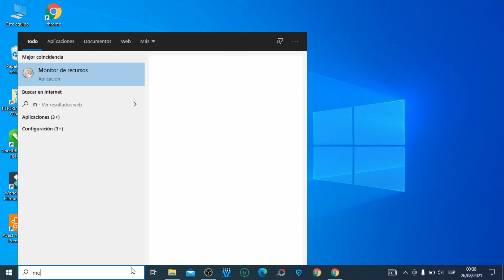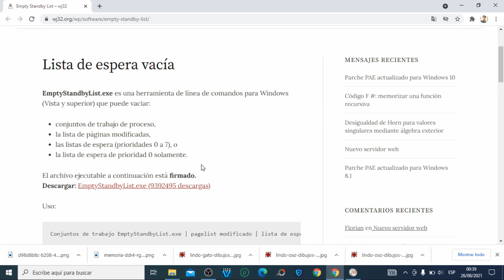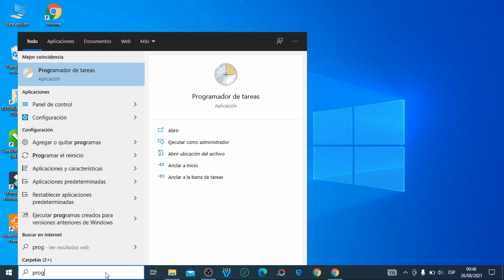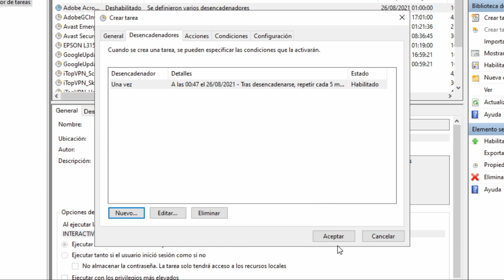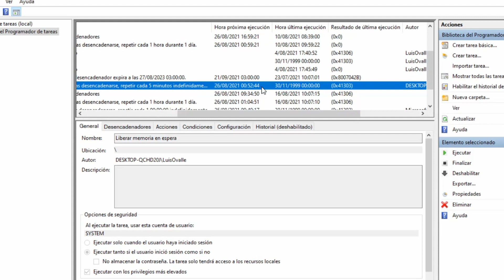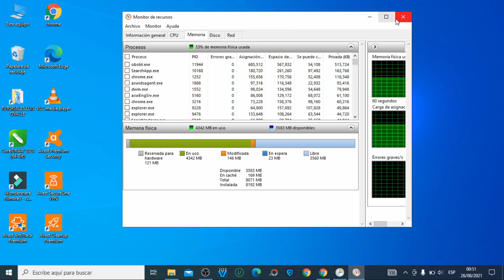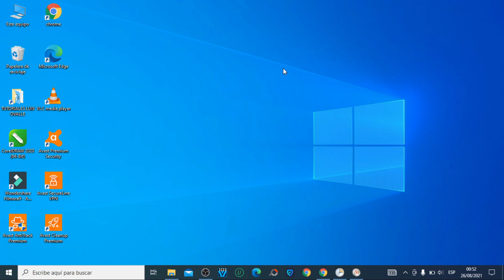LIBERAR MEMORIA RAM en ESPERA / Windows 10 - Optimiza la RAM un 100%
LIBERAR memoria RAM en windows 10. Liberar la memoria en espera es un gran Beneficio para equipos de pocos recursos, este proceso optimizará tu memoria RAM y aprobecharas un 100% de los recursos de tu Equipo.